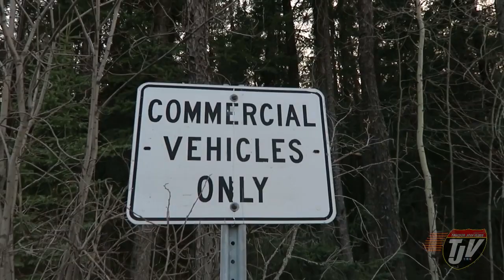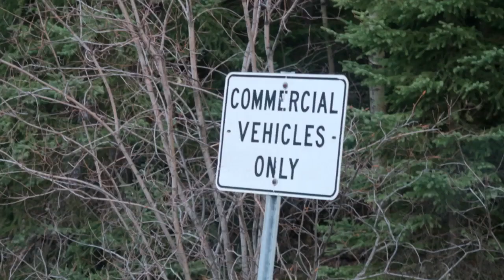BACK TO TRUCKING - #723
Hey! Glad you stopped by! I'm Josh, I make daily videos travelling around Canada and the United States by road with my dog Diesel!

Snap Chat
Trucker_Josh

"Viewer to Trucker Josh" Mailing Address:
TRUCKER JOSH